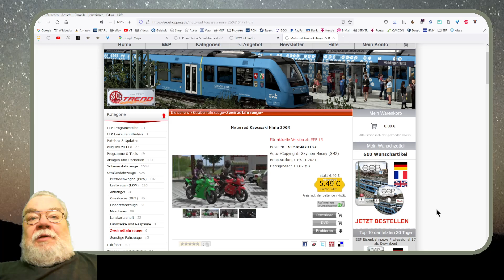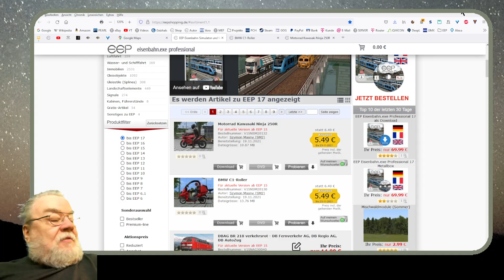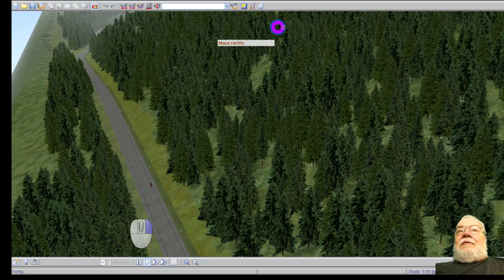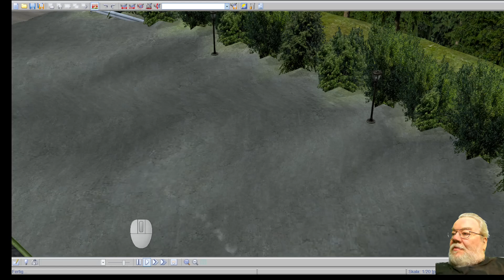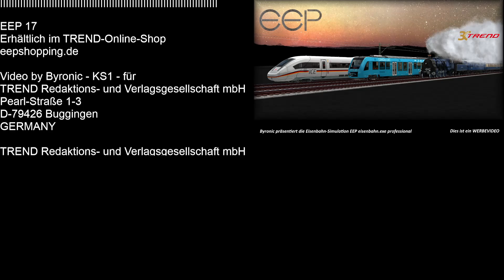EEP17 Anlage Bikers Dream und Zweiradmodelle 2021 11 20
PC für EEP (Ich nutze ein ähnliches Modell vom selben Anbieter mit etwas älterer Graka):
Memory PC AMD Ryzen 7 3700X 8X 4.4 GHz, 32 GB DDR4 RAM 3000 MHz, MSI B450 StoreMI, 480 GB SSD+2000 GB HDD, NVIDIA GeForce RTX 3060 12GB

Video-Schnitt: Magix Video deluxe 2021 Premium

Maus: Trust Gaming GXT 970 Morfix

Scanner: CZUR Aura Pro Tragbarer Buch Dokumentenscanner mit OCR für Win und Mac, HD Dokumentenkamera für A3 A4, 4 Farb 6 Helligkeitsstufen Led

Telefon: Gigaset CL660HX DUO - zwei DECT-Telefone schnurlos für Router - Fritzbox, Speedport kompatibel

PC-Tisch: soges Computertisch

SSD: Samsung 970 EVO Plus 1 TB PCIe 3.0 (bis zu 3.500 MB/s) NVMe M.2 Internes Solid State Drive (SSD) (MZ-V7S1T0BW)

Amazon Prime Probemitgliedschaft